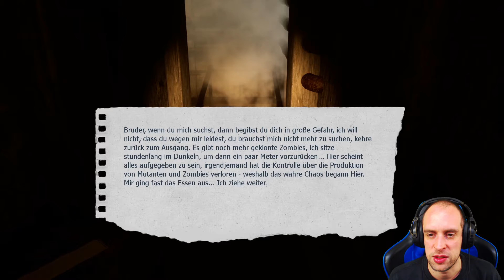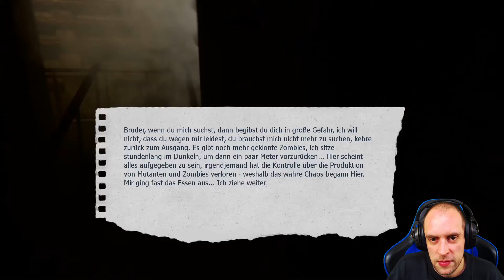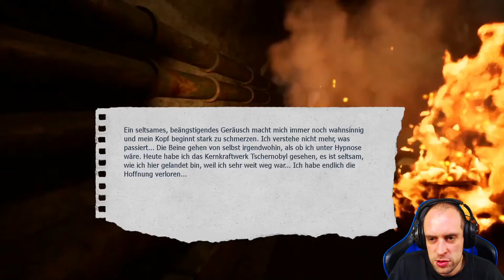Chernobyl Inferno #02 ● Hät er mal gewartet ● Chernobyl Inferno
► Chernobyl Inferno

Begeben Sie sich auf die Suche nach Ihrem Bruder, der sich in den Katakomben von Tschernobyl zwischen aggressiven, durch Strahlung verstümmelten Einwohnern verirrt hat.

Social-Media